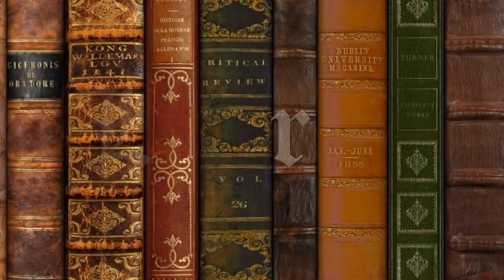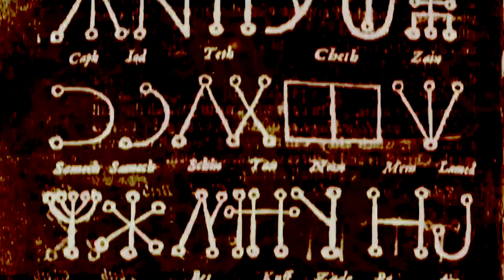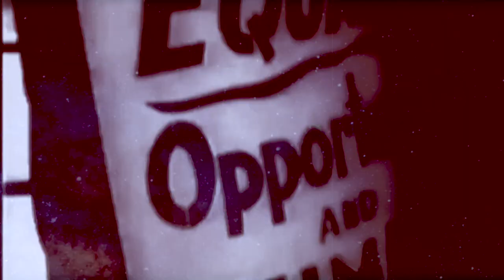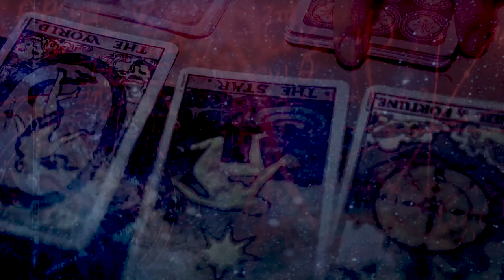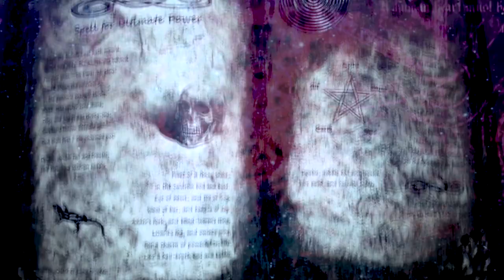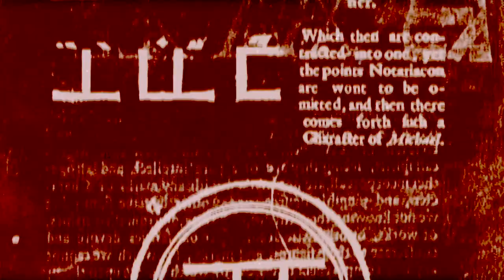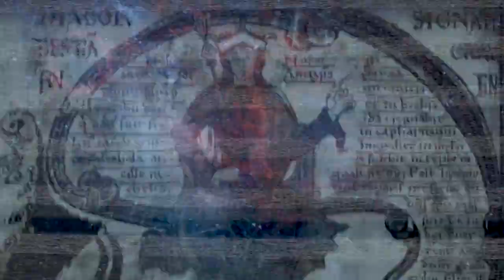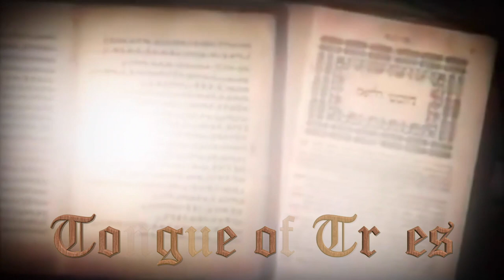Anton LeVey: The Dark Truth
Anton Szandor LaVey (born Howard Stanton Levey; April 11, 1930 – October 29, 1997) was an American author, musician, and occultist. He was the founder of the Church of Satan and the religion of Satanism. He authored several books, including The Satanic Bible, The Satanic Rituals, The Satanic Witch, The Devil's Notebook, and Satan Speaks! In addition, he released three albums, including The Satanic Mass, Satan Takes a Holiday, and Strange Music. He played a minor on-screen role and served as technical advisor for the 1975 film The Devil's Rain and served as host and narrator for Nick Bougas' 1989 mondo film Death Scenes.

LaVey was the subject of numerous articles in news media throughout the world, including popular magazines such as Look, McCall's, Newsweek, and Time, and men's magazines. He also appeared on talk shows such as The Joe Pyne Show, Donahue and The Tonight Show, and in two feature-length documentaries: Satanis in 1969 and Speak of the Devil: The Canon of Anton LaVey in 1993. Two official biographies have been written on LaVey, including The Devil's Avenger by Burton H. Wolfe, published in 1974, and The Secret Life of a Satanist by Blanche Barton, published in 1990.

Historian of Satanism Gareth J. Medway described LaVey as a "born showman", with anthropologist Jean La Fontaine describing him as a "colourful figure of considerable personal magnetism". Academic scholars of Satanism Per Faxneld and Jesper Aa. Petersen described LaVey as "the most iconic figure in the Satanic milieu".LaVey was labeled many things by journalists, religious detractors, and Satanists alike, including "The Father of Satanism", the "St. Paul of Satanism",  "The Black Pope", and the "evilest man in the world"

Anton Lavey became a local celebrity in San Francisco through his paranormal research and live performances as an organist, including playing the Wurlitzer at the Lost Weekend cocktail lounge. He was also a publicly noticeable figure; he drove a coroner's van around town, and he walked his pet black leopard, named Zoltan. He attracted many San Francisco notables to his parties. Guests included Carin de Plessin, Michael Harner, Chester A. Arthur III, Forrest J Ackerman, Fritz Leiber, Cecil E. Nixon, and Kenneth Anger. LaVey formed a group called the Order of the Trapezoid, which later evolved into the governing body of the Church of Satan. According to Faxneld and Petersen, the Church of Satan represented "the first public, highly visible, and long-lasting organisation which propounded a coherent Satanic discourse".

Never one for theory, LaVey created a belief system somewhere between religion, philosophy, psychology, and carnival (or circus), freely appropriating science, mythology, fringe beliefs, and play in a potent mix. The core goal was always indulgence and vital existence, based on the devices and desires of the self-made man.

LaVey began presenting Friday night lectures on the occult and rituals. A member of this circle suggested that he had the basis for a new religion. According to LaVey himself, on Walpurgisnacht, April 30, 1966, he ritualistically shaved his head, allegedly "in the tradition of ancient executioners", declared the founding of the Church of Satan and proclaimed 1966 as "the Year One", Anno Satanas-the first year of the Age of Satan (it was later demonstrated that LaVey in fact shaved his head because he lost a bet and made up the "ancient executioners" story after the fact).LaVey's image has been described as "Mephistophelian," and may have been inspired by an occult-themed episode of the television show The Wild Wild West titled "The Night of the Druid's Blood" which originally aired on March 25, 1966 and starred Don Rickles as the evil magician and Satanic cult leader Asmodeus, whose Mephistophelean persona is virtually identical to that which LaVey adopted one month later.  Media attention followed the subsequent Satanic wedding ceremony of journalist John Raymond to New York City socialite Judith Case on February 1, 1967. The Los Angeles Times and San Francisco Chronicle were among the newspapers that printed articles dubbing him "The Black Pope". LaVey performed Satanic baptisms (including the first Satanic baptism in history for his three-year-old daughter Zeena, dedicating her to Satan and the Left-Hand Path, which garnered worldwide publicity and was originally recorded on The Satanic Mass and Satanic funerals (including one for naval Machinist-Repairman Third-Class Edward Olsen, complete with a chrome-helmeted honor guard), and released a record album entitled The Satanic Mass.

Anton LaVey died on October 29, 1997, in St. Mary's Medical Center in San Francisco of pulmonary edema. He was taken to St. Mary's, a Catholic hospital, because it was the closest available. A secret Satanic funeral, attended by invitation only, was held in Colma, after which LaVey's body was cremated.